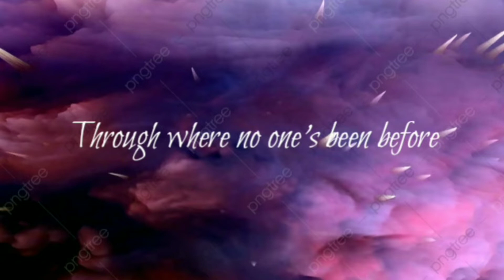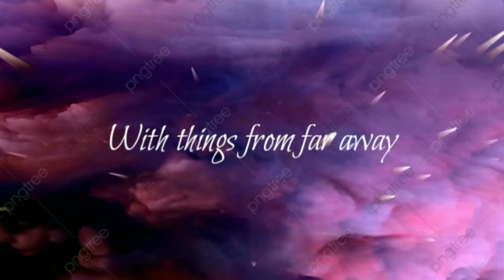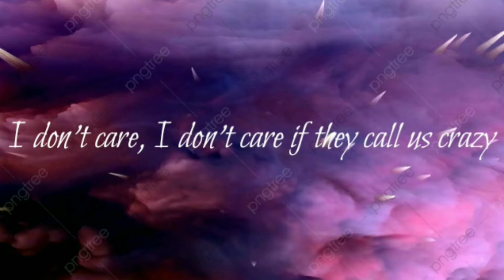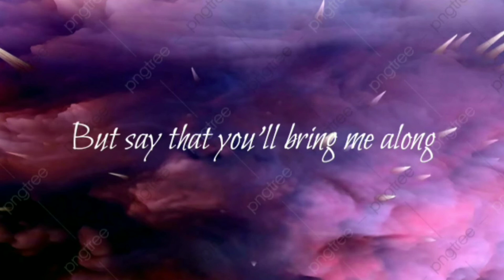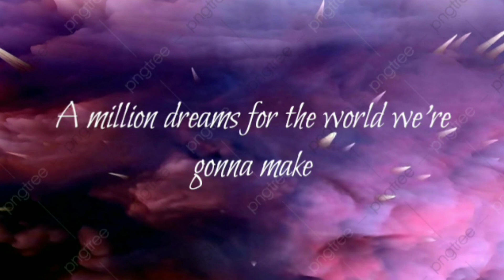A Million Dreams Lyrics by Alexandra Porat (Graduation Song)